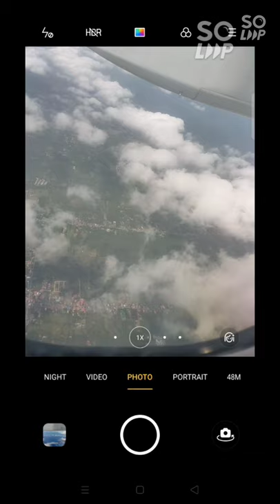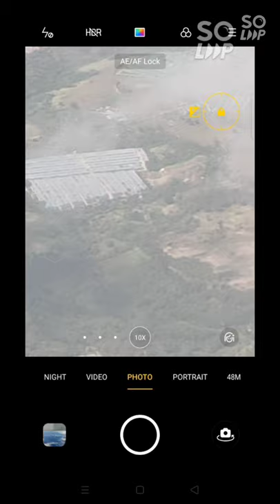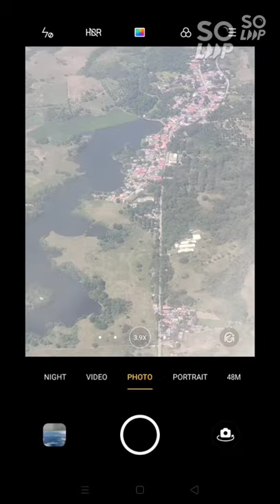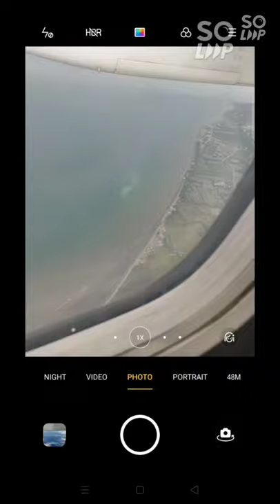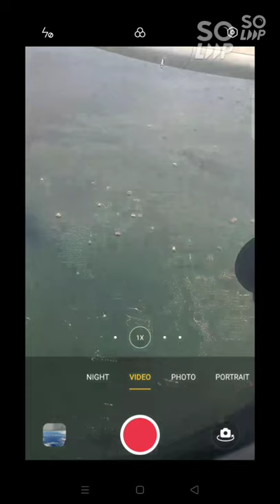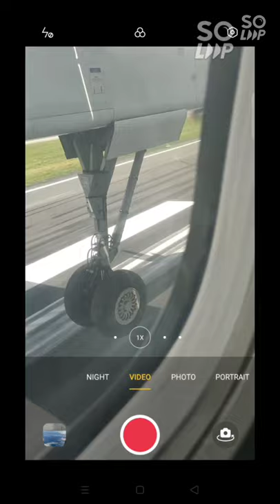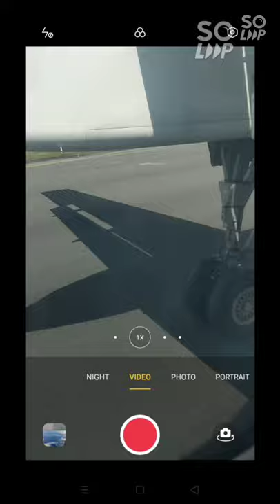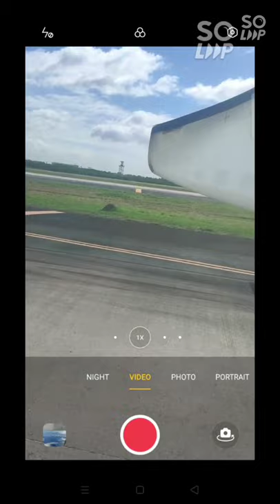Antique airport to NAIA take off to touchdown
flight from san jose antique airport to naia, taken at the day.of january 30 2021 at around 10am flight takes almost 2 hours, enjoy wathching, thank you!.,